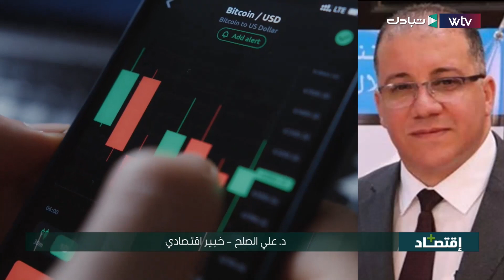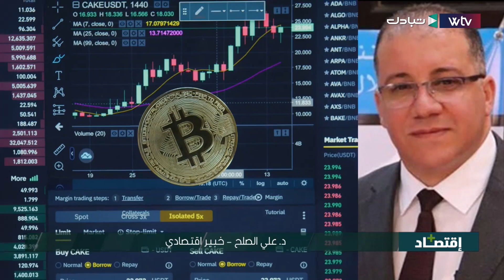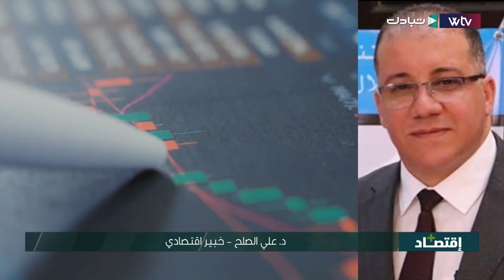لماذا تجرم ليبيا تعدين العملات الإفتراضية ؟ د.علي الصلح - خبير إقتصادي يعلق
لماذا تجرم ليبيا تعدين العملات الإفتراضية ؟
د.علي الصلح - خبير إقتصادي يعلق